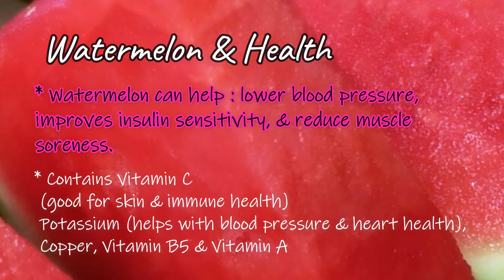My Other Half Watermelon Smoothie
I have some News Updates 📰😄 and the simplest recipe ever.🍉🥤 It is so refreshing and healthy too. ⛱️☀️Summer is the best time to eat this because it is the season of sweetness. I hope you enjoy and check out this channel & our other channel for stories, ideas and fun.
Cheers Avocado🥑^^

MY WebTube Links 🌸 📷💻💽 \(^_^)/

Credits 🌸 📷 🎬
Recipe by Avocado
Images / backgrounds by Avocado, Gatcha Life
Produced by Avocado & Tangerine
Music 📻🎧🎵 by
So Young at Heart by Judson Crane,

Special effects / Tools 📷 🎬 by Filmora, imovie, Kine Master